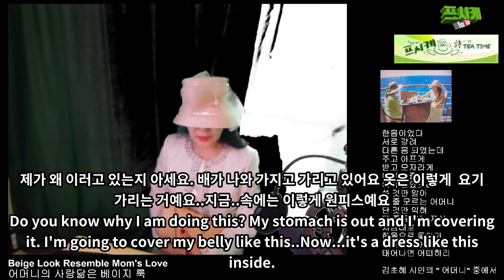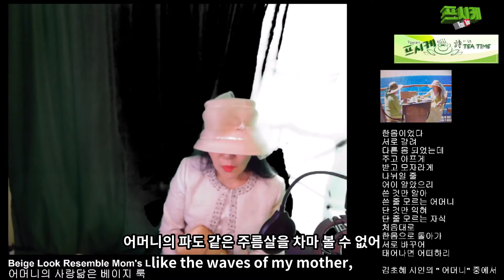해는 시든지 오래 It has been long time the Sun withered